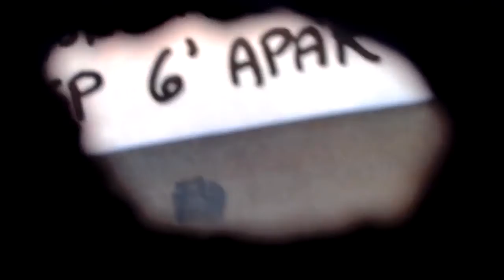You Been Gone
Created for the Center at West Park Object Movement Shorts festival.

Performed in one continuous take. No cheatin'.

Music: A very slowed down "After You've Gone" by the Golden Gate Orchestra